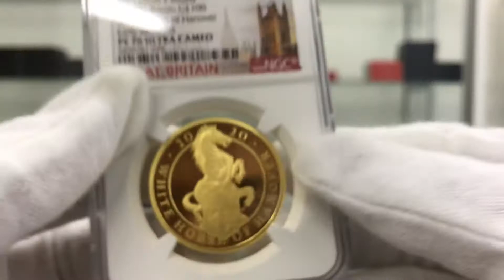2020 英国 英国紋章の獣コレクション ハノーヴァーの白馬 100ポンド 金貨 1オンス プルーフ NGC PF 70 UC ER 初鋳版 最高鑑定 完全未使用品